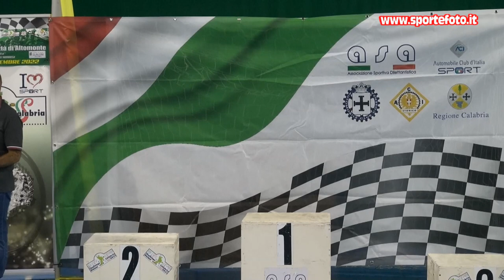Giovanni Moro - 3` Slalom Citta` di Altomonte (CS) 04-09-22